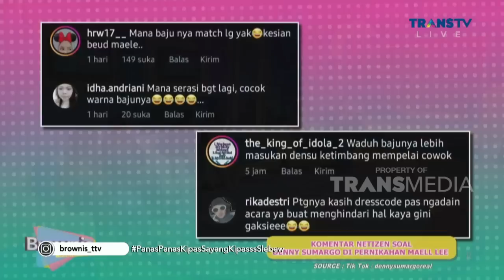MAELL LEE Insecure, Teman|Teman ANGGITA Ganteng | BROWNIS (31/1/23) P1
BROWNIS

TAYANG SETIAP HARI SENIN-JUMAT PUKUL 12.30 WIB